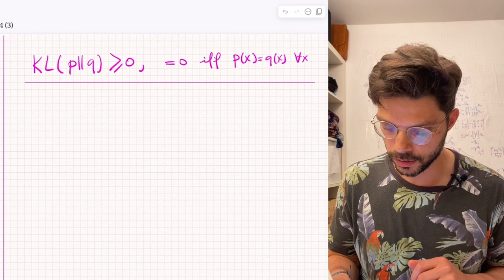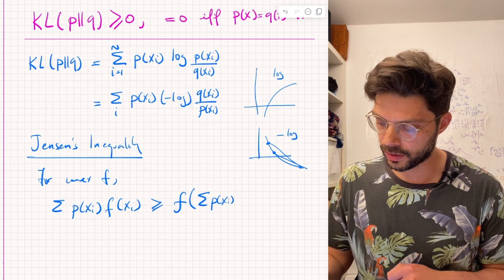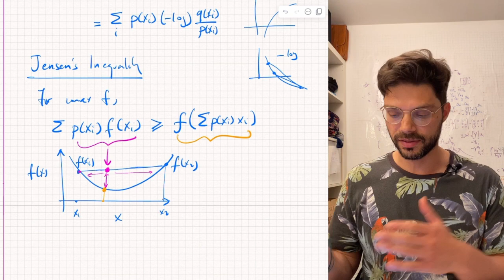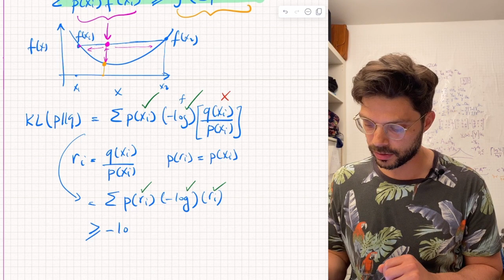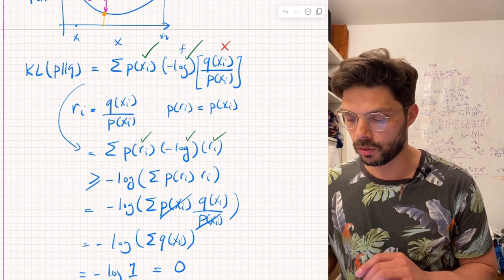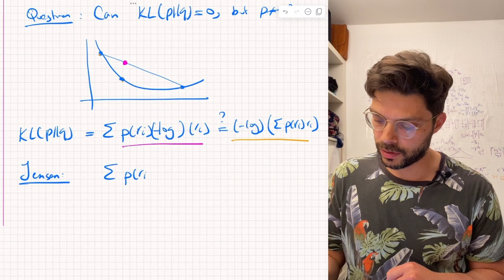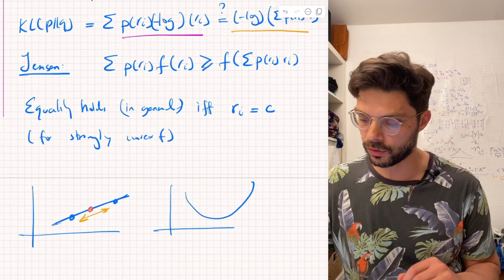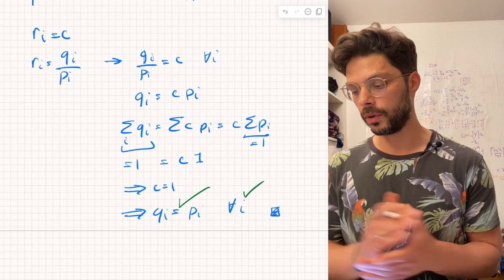1.6.1 Proof of the non-negativity of the Kullback-Leibler divergence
We use Jensen's Inequality to prove that the Kullback-Leibler divergence between two discrete distributions is non-negative, and is only zero when the the two distributions are equal.